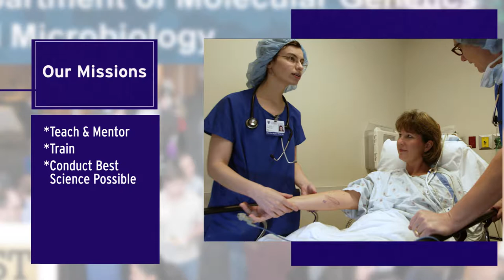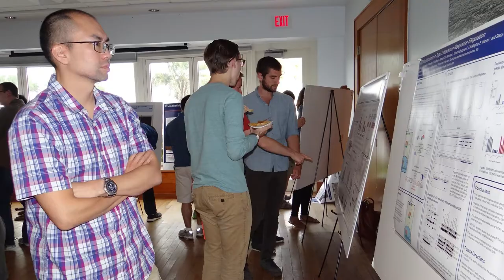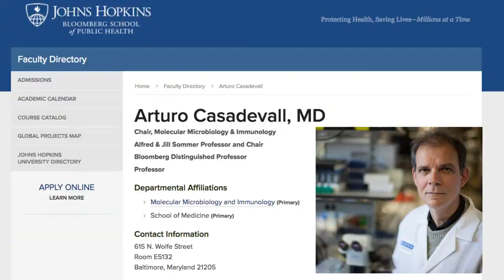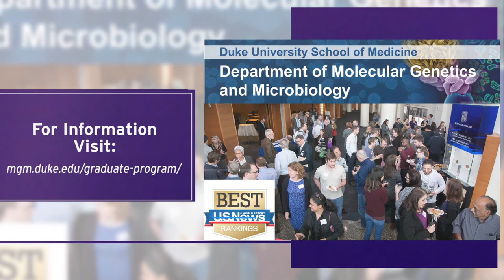Graduate Program in the Department of Molecular Genetics and Microbiology